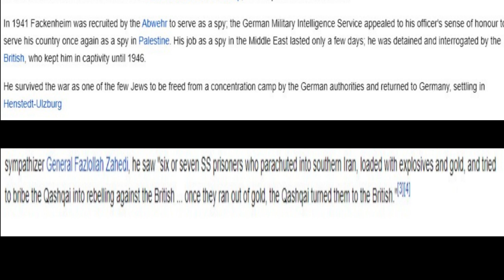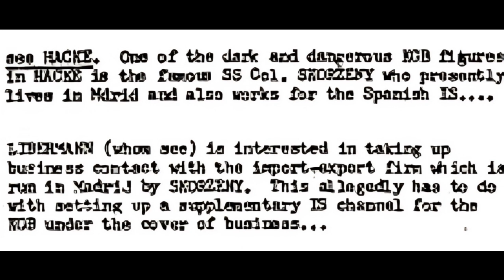Otto Skorzeny- SS Commando to Mossad Agent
In this video we go into the life and legacy of Otto Skorzeny dubbed the most dangerous man in Europe.